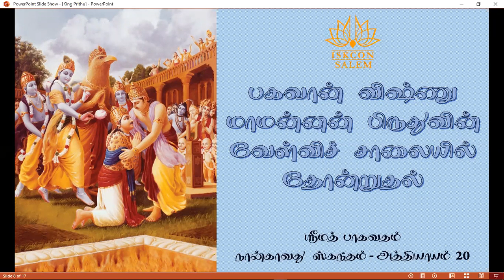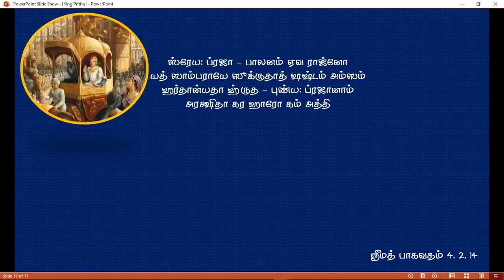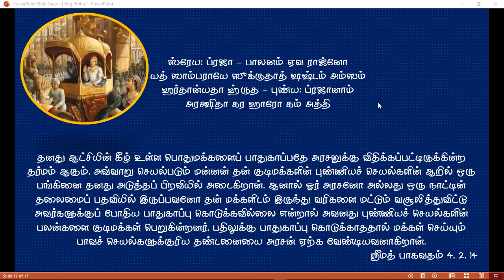பக்தனே நல்ல தலைவன்